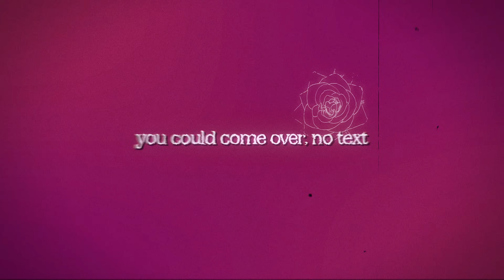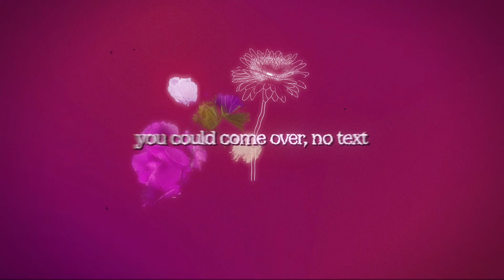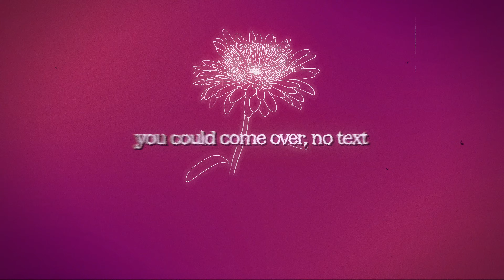EMELINE - flowers & sex (Official Lyric Video)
EMELINE & smle - flowers & sex (Official Lyric Video)